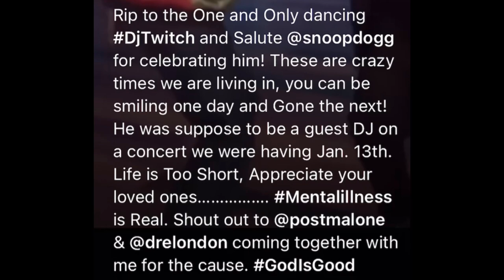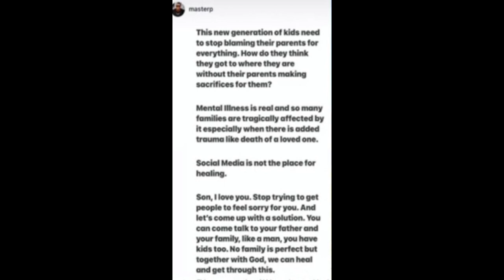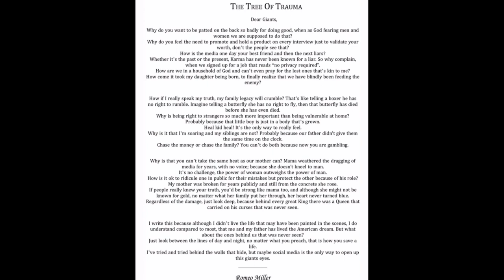Master P Apologizes to Romeo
Master P and Romeo are no longer talking. Master P wanted to show his condolences to Twitch. So, he made a post. Unfortunately, the post made Romeo upset. Basically, he is blaming his father for his sister’s death. We all know it’s not Master P’s fault, but when you are grieving you blame yourself or look for someone else to blame. Master P says he hasn’t spoken to his son in over a month because he doesn’t pick up the phone. That’s the same thing Angela said when he was on the show.